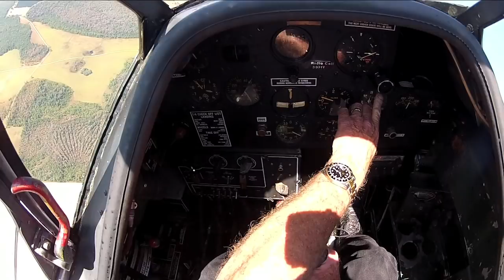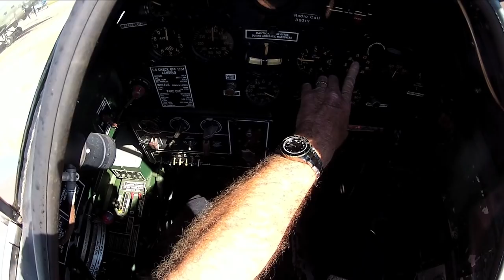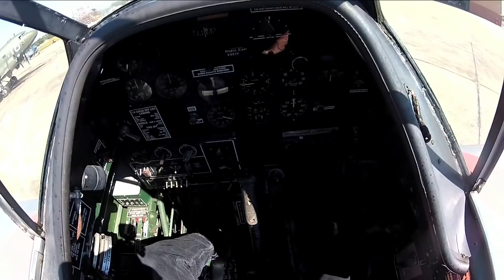North American AT-6 - Part 3 - Kermie Cam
You Are There! Come along as I fly my North American AT-6D. I'll give you a little introduction to the plane, as we do a pre-flight inspection and cockpit tour. Then we'll take her up for a spin. Might even do a snap roll. It's going to be a lot of fun, so come aboard. - Kermit Weeks (20121218)